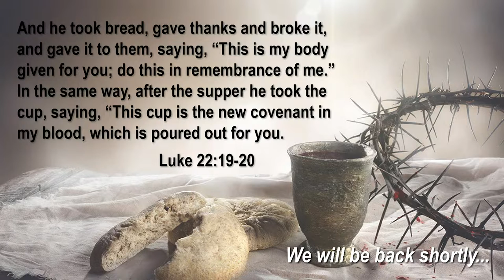Guard Against Greed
Message: Derek Stump
Habakkuk 2:6-8

Join us this Sunday at 10:30 a.m. as we come together to worship God through the singing, praying, fellowship, prayer, communion, and the Word.  Our message this week deals with the problem of Greed.  You might be surprised by how big of an issue it is in our society and in our lives.  Join us!  Learn how to overcome greed and trust God.